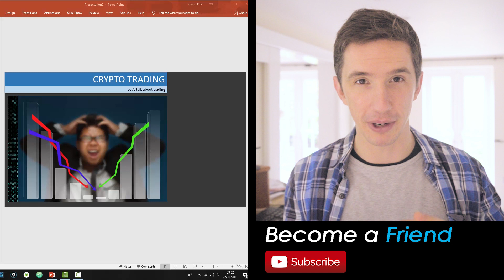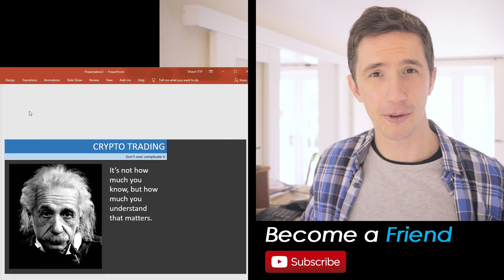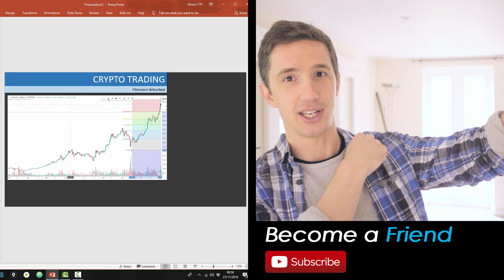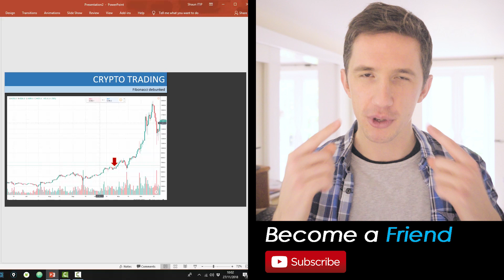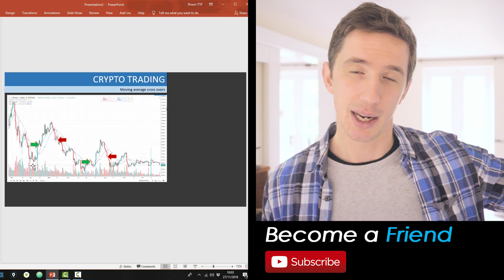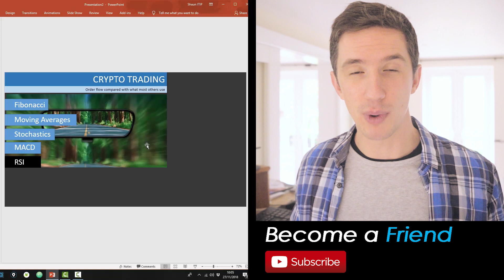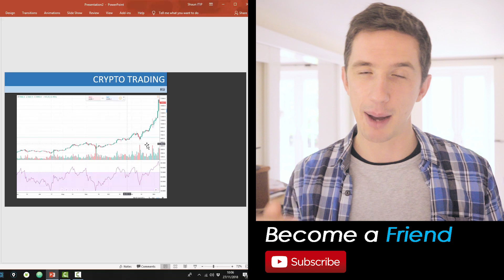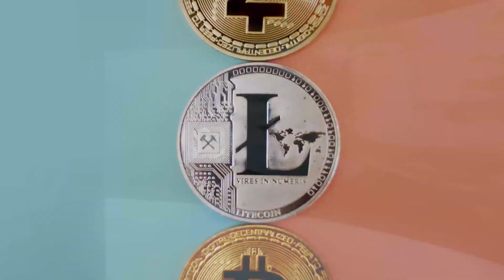Predicting Price in Cryptocurrency Day Trading for Beginners | Video 1 of 2 | Crypto Wizards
Want to predict price when day trading cryptocurrency? I don't trade for a living, but here are my key learnings and principles to save you years of failing.

Hey there - thanks for stopping by! We are Crypto Wizards! We help a range of people from crypto newbies to aspiring data junkies to make money in ways others have missed.

We access cryptocurrency arbitrage opportunities, tools, and machine learning data that we share exclusively with our limited members.

Our belief is that change is happening right now in the marketplace. If you are willing to learn and develop your own trading tools, you’ll have a unique advantage.

Thanks for taking the time to watch this video! We hope that it gave you a behind-the-scenes insight into the world of cryptocurrency!